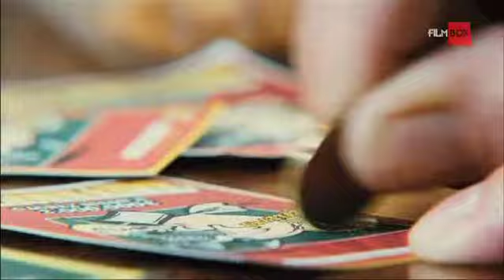Disco na kanale FilmBox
Didier jest 40-letnim fanem muzyki disco. Mężczyzna nie ma pracy i nadal żyje ze swoją matką. Didier ma syna, którego od dawna nie widział, jednak matka jego syna nie zgadza się wysłać go do ojca na wakacje. Didier postanawia wygrać konkurs taneczny, by zdobyć pieniądze na niezapomniany wyjazd wakacyjny dla syna do Australii. Didier namawia swoich przyjaciół, by mu pomogli. Mężczyźni zatrudniają także trenera, który ma ich przygotować do rywalizacji. Wkrótce okazuje się, że mimo iż kiedyś byli sprawnymi tancerzami, czas odebrał im młodzieńcze zdolności. Muszą się wiele napracować, by w końcu wystąpić na scenie.